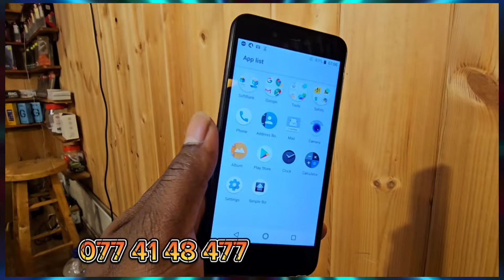ගල් ලැල්ලේ සුදු මහත්තයා,, රුපියල්ම, 11,000යි මචංලා,,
අඩුවට ෆෝන් හොයන මගේ රත්තරන් යාළුවන්ට ලංකාවේ අඩුම සාධාරණ මිල අපගේ,,

ලංකාවේ ඕනම තැනකට ඩිලවරි පහසුකම් තියෙනවා භාණ්ඩය ලැබුණු පසු මුදල් ගෙවීමේ හැකියාව සමග,,🚛🚛🚛🚛🚛🚛

ඔබගේ නම ලිපිනය සහ වැඩ කරන ෆෝන් නම්බර් එකක් අපගේ පහළ අංකයට වට්සප් මැසේජ් එකක් තියන්න,,

ඇඳගෙන ඉන්න ෂර්ට් එකේ පොඩි අවුලක් ගියපු නිසා තමයි මැදින් පොඩ්ඩක් වහල් තියෙන්නේ,, ඒ ගැන සමාවෙන්න දෙවැනි පාරට වීඩියෝ එක වැටුණේ,

video එක ශෙයා පාරක් දාලා මගේ රත්තරන් යාලුවෝ හැමෝම බිස්නස් එකට සහයෝගයක් දෙන්න ආදරෙයි පැලෙන්න,, 💖